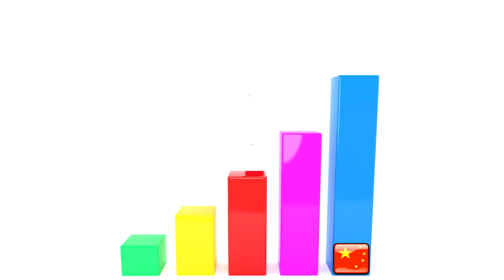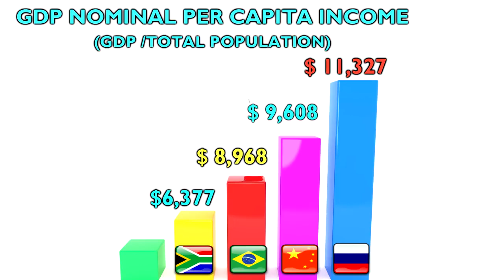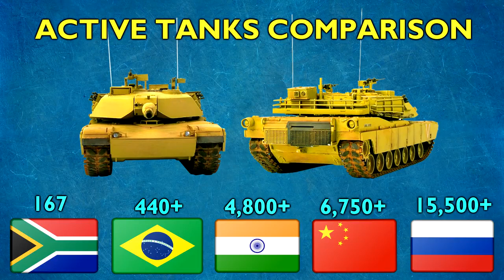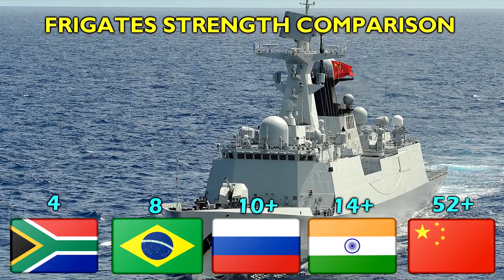BRICS Economy And Military Power Comparisons in Detail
BRICS  (Brazil, Russia, India, China and South Africa) is the acronym coined for an association of five emerging economies and political powers at the regional and international level.
Today in this video we are going to Show you  the economy and military aspects of BRICS  In detail.The five BRICS countries represent over 3.2 billion people, or about 41% of the world population.

BRICS Countries have a combined nominal GDP of US$18.6 trillion, about 23.2% of the gross world product,combined GDP(PPP) of around US$40.55 trillion (32% of World's GDP PPP).